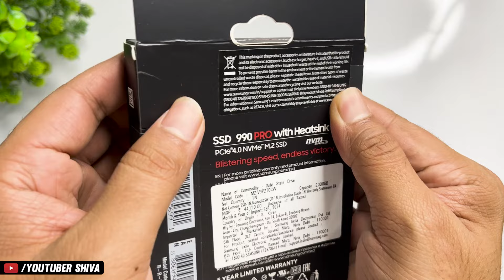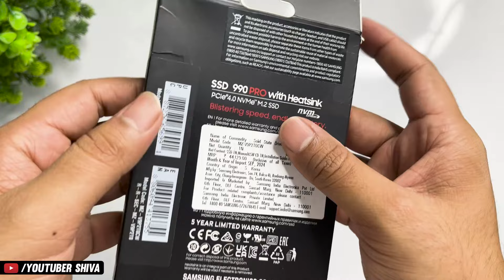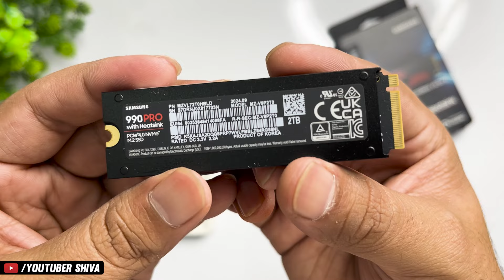Best SSD For Pc in 2024 | Gen4 Samsung 990 Pro With Heatsink | Unboxing & How To Install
Samsung 990 Pro SSD m.2 NVME Gen 4 With Heatsink Unboxing Review and complete installation guide

My Complete Gaming/Streaming/Youtube Setup

CPU – AMD Ryzen 7 3800X
My Dream Gaming Cabinet
My Gaming Monitor
Mouse 8k Razer Viper
My Gaming Chair

About : Youtuber Shiva for Youtubers, Gamers, Gaming Pc Builders & for